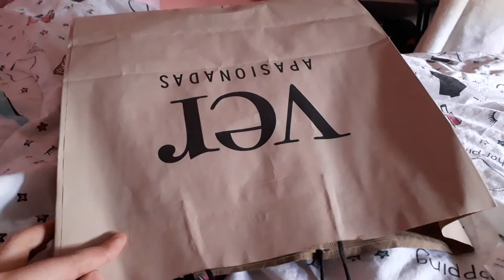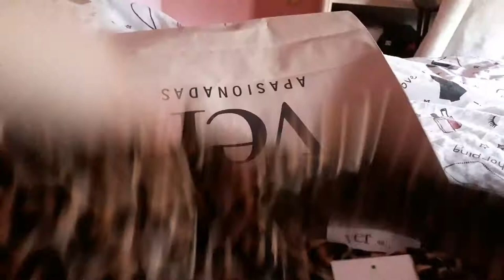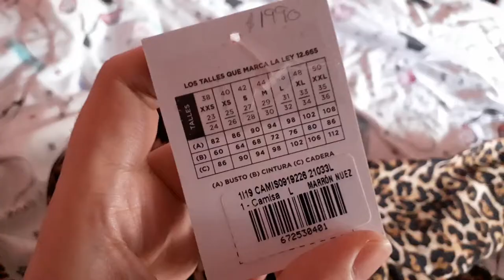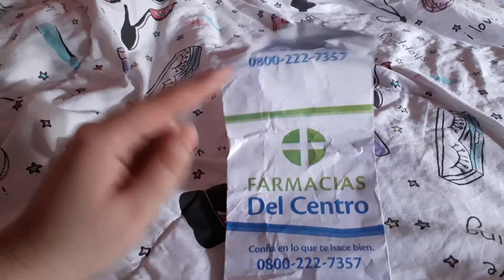MINI HAUL ABRIL + VLOG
Hola! Cómo están? FELIZ DÍA DEL TRABAJADOR! hoy les comparto este mini haul de compras en Mendoza. También unos clips del otro día que me junté con Jess. Y otros clips con mi novio.
TODAVÍA PUEDEN PARTICIPAR DEL SORTEO!